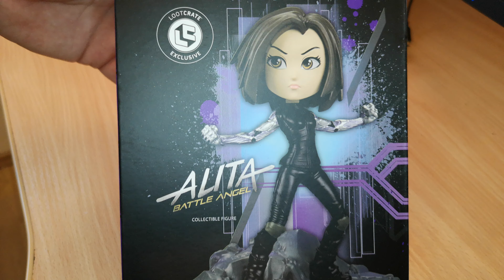Alita: Battle Angel Lootcrate berserker figure - unboxing PL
Rozpakowanie kolekcjonerskiej figurki Ality w wersji Berserker dostępnej, w pakietach Lootcrate Anime.
Unboxing the collectible figure of Alita in the Berserker version available in Lootcrate Anime packages.